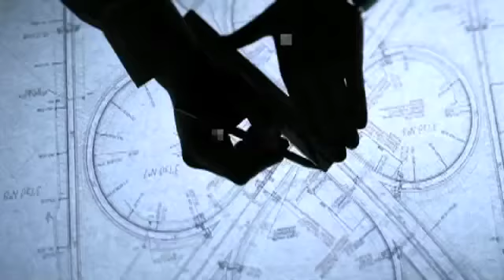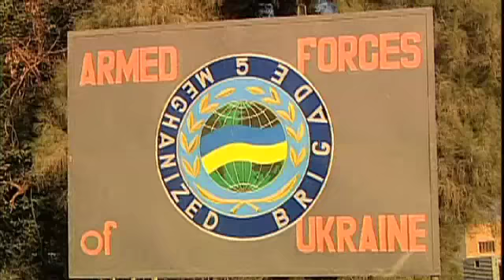Kontakt TV: August 20, 2011 (#1951, Part 2)